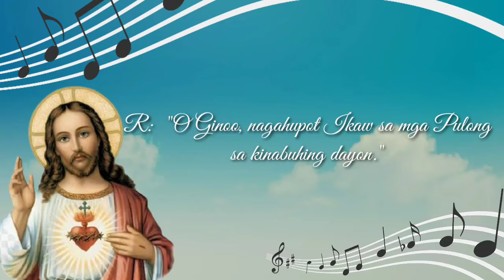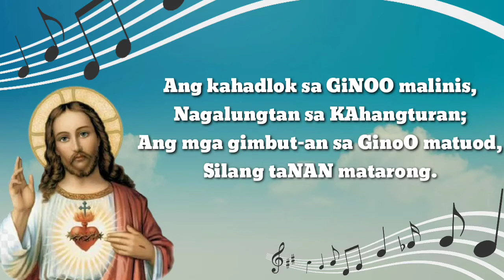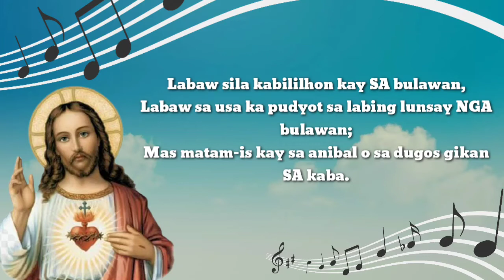SALMO RESPONSORYO | "O Ginoo, nagahupot Ikaw sa mga Pulong sa kinabuhing Dayon | Basahon VI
DOMINGO SA PAGKABANHAW SA GINOO
Misa sa Bihilya
Bashon VI

Chords

               Bm                A
R:  "O Ginoo, nagahupot Ikaw sa mga

G                F#7              Bm
Pulong sa kinabuhing dayon."

Verse

Bm- D | Em- F#7
Em- Bm | G- F#7